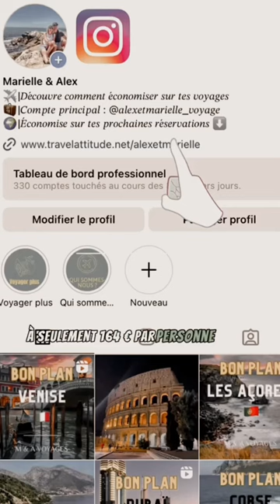stockholm voyagermoinscher bonplanhotel citybreak astucevoyage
City Break en Suede

Préparez-vous pour un City break passionnant à Stockholm ! 🇸🇪🌆✨ Découvrez la capitale suédoise, entre ses îles pittoresques, son design innovant et son ambiance vibrante. Explorez la vieille ville de Gamla Stan, flânez sur les quais de Södermalm et visitez les musées de renommée mondiale. Profitez de la cuisine suédoise et imprégnez-vous de la culture scandinave. Ne manquez pas cette occasion de vivre des moments inoubliables à Stockholm ! 🌍💼💫

📍Stockholm 🇸🇪

17 au 20 novembre

Vol ✈️ A/R = 46€
Hôtel 4⭐️ 4j = 118€ petit déjeuner
Hôtel Gio, bw signature

Vol + Hôtel = 164€ par personne !

✈️ Pour le vol, j'ai regardé sur Google flight au départ de Paris.
🏨 hôtel sur la plateforme @traveladvantage